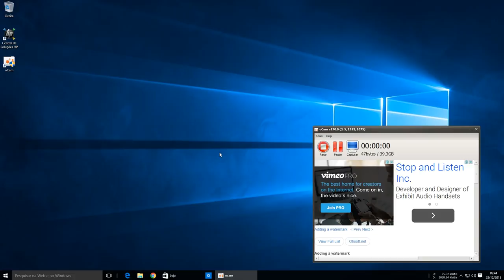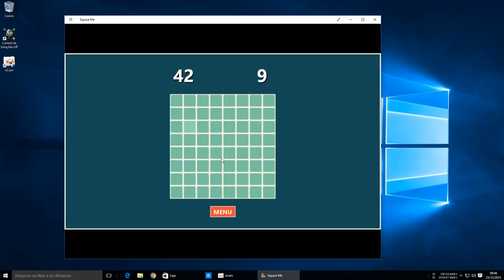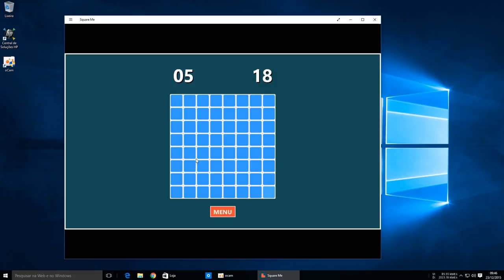Square Me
vídeo recuperado